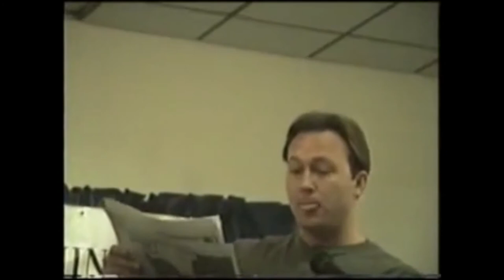Vintage AJ Speaks at Town Hall Meeting